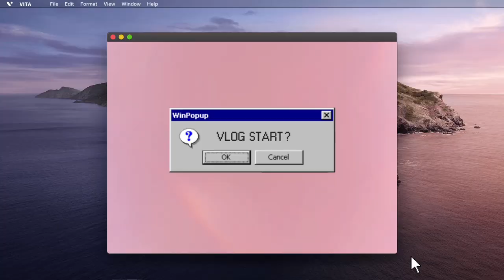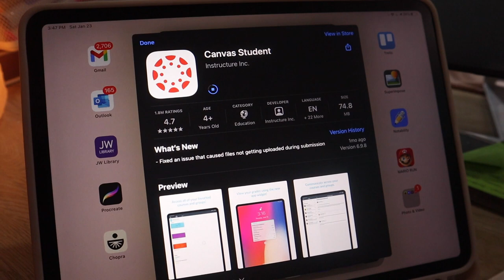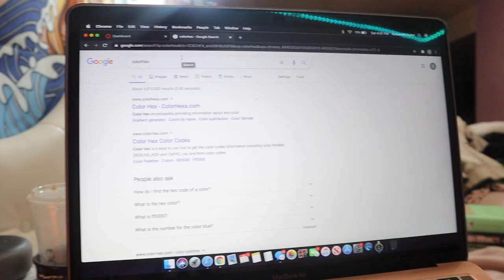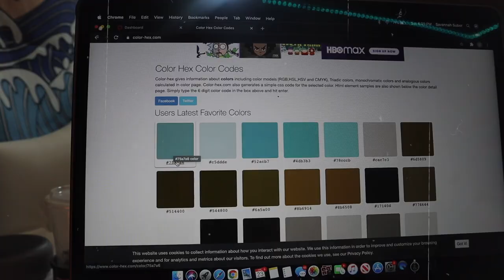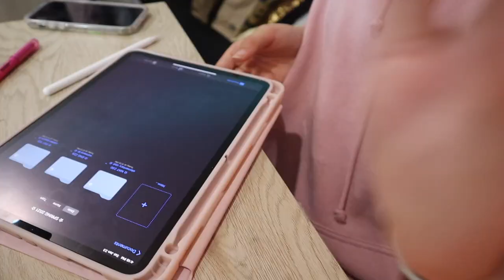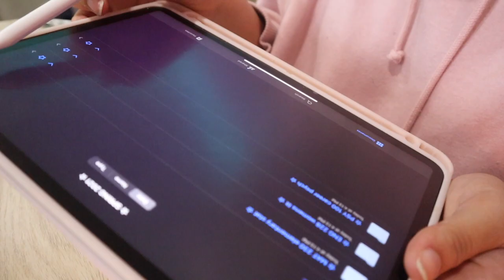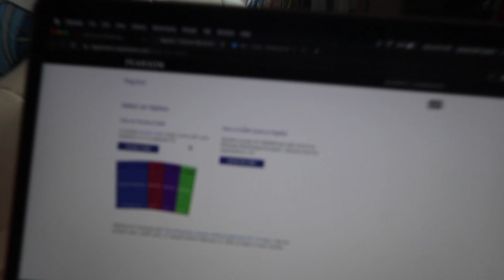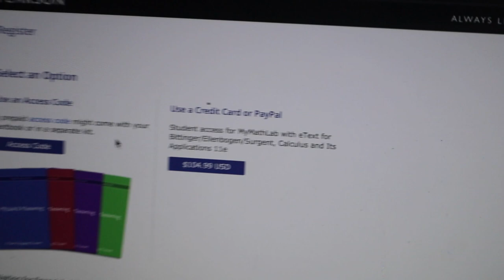✰ spring semester prep with me! digital notetaking, ipad organization, free textbooks, desk tour!!✰